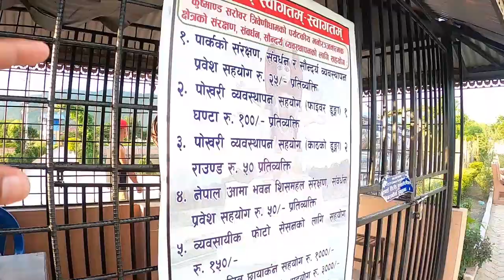TRIVENI DHAM | VISIT HETAUDA | VISIT NEPAL | suman restha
Kushmanda Sarowar Triveni Dham (Nepali: कुष्माण्ड सराेवर त्रिवेणी धाम) is a sacred Hindu pilgrimage site dedicated to the Goddess Kushmanda Bhagwati. The name Kushmanda is formed by amalgamation of three words, ku meaning ‘a little’, ushma meaning ‘warmth’ and anda meaning ‘the cosmic egg’. Hence, she is considered as the creator of the universe. She is often shown as having eight or ten hands and holds weapons, rosary, etc. and rides a lion. She is also said to be the happy form of goddess Durga, the fourth of the Navadurga worshipped in Dashahara. It is believed that her smile ended the eternal darkness that was present before the existence of any creation.[1][2] Winter melon (Kubindo) is the favourite offering for the goddess.[1]

The pilgrimage is located in the outskirts of Hetauda sub-metropolis, in central Nepal.[3] The site is a Triveni sangam (a confluence of three rivers) where two right tributaries Karra and Kukhreni flow into the East Rapti River.[1] The holy site has seen significant development in the last decade. Kushmanda Sarobaar Tribeni Shrine Development Committee oversees the development and promotion of the site.[3] Kushmanda Bhagwati Temple is the center of homage of the site. Kushmanda Sarowar is the holy pond dedicated to Mother Kushmanda. The river banks provide one of the major ritual Hindu cremation sites in Hetauda.

It sees major influx of pilgrims during the festivals of Kushmanda Nawami, Makar Sankranti[3] and Teej. It is believed that she and other gods come to bathe in the holy waters of this site. The devotees take a holy bath by immersing themselves into the waters of Triveni itself or by running under the row of a hundred and eight (108) holy taps[3] that have been built in the temple premises. Tens of thousands of people visit the holy site in Makar Sankranti, taking ritual bathes and performing mass Upanayan of young boys, a Hindu rite of passage.[3] Women observing the festival of Teej also take ritualistic baths here on Rishi Panchami to conclude the festival.